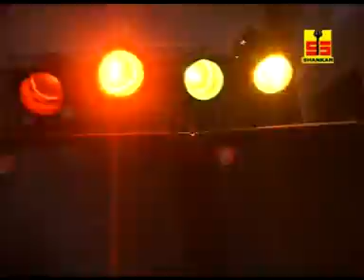निशान उठा ले ब्याण म्हारी हाथ में ● Khatu Shyam Bhajan 2017 ● Meenakshi ● Shankar Cassettes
Video -  Nishan Utha Le Byan Mhara Haatha Mein
Album - Rangilo Mharo Saawaro Re
Singer - Meenakshi (Mosam)
Producer - Shankar Lal Kumawat
Director - Madan Lal Kumawat
Video Producer - Sattu Rajasthani

Watch " निशान उठा ले ब्याण म्हारी हाथ में " from Shankar Cassettes

Shankar Cassettes Social Media Links